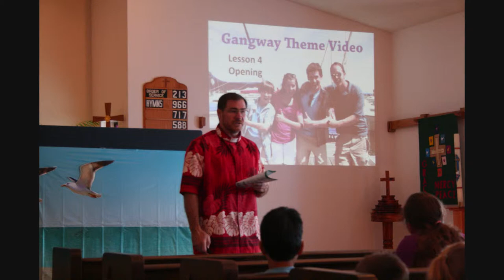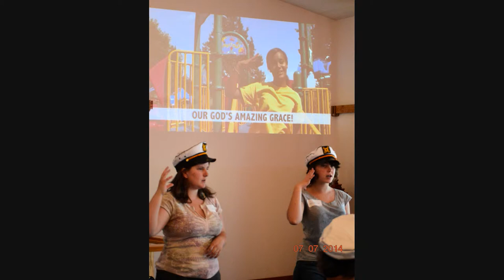2014 VBS Music Video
St. John Canon City 2014 Vacation Bible School
Gangway to Galilee - A Week in Pictures